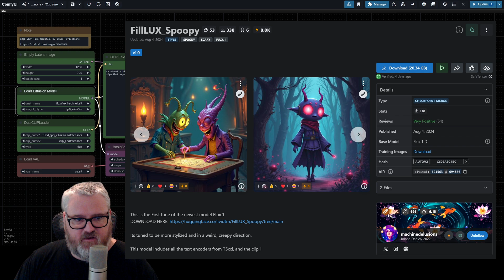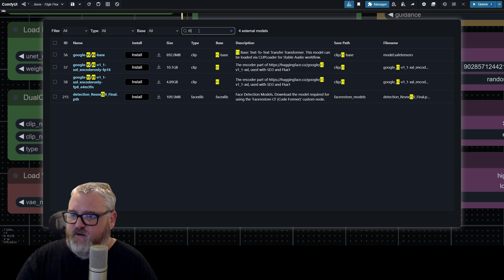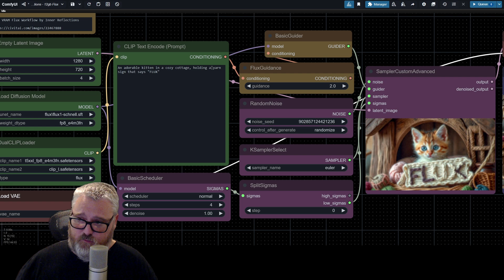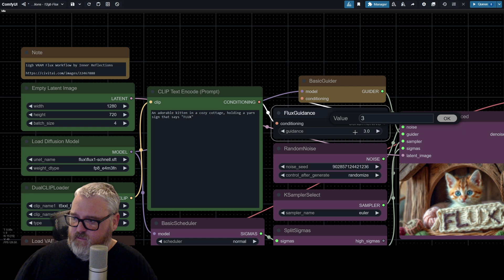Setup Flux for Low VRAM (12gb Workflow) | ComfyUI Tutorial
Here's a breakdown of the 12gb VRAM ComfyUI Flux workflow by @Inner-Reflections-AI - available on @civitai

UNet Models

/ComfyUI/models/unet/
Flux.1-dev (25 step slow model)

Clip Models

/ComfyUI/models/clip/
t5xxl_fp8_e4m3fn.safetensors
(You can get this from Install Models in the Manager, or use the link below)

VAE Model

Bookmarks
00:00 - Intro
00:29 - Models (Unet)
00:53 - Models (Clip)
01:16 - Models (VAE)
01:37 - Flux.1-Schnell (4 Steps)
02:18 - Flux.1-Dev (25 Steps)
02:30 - Comparison Dev vs. Schnell
02:49 - Flux Guidance